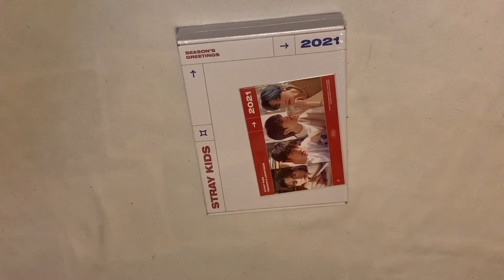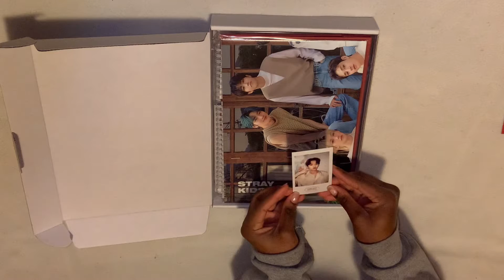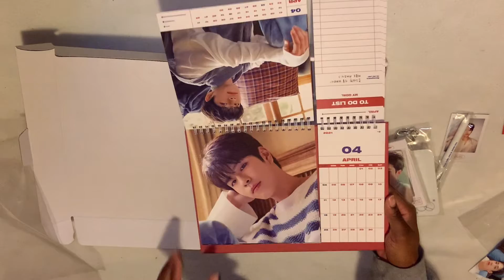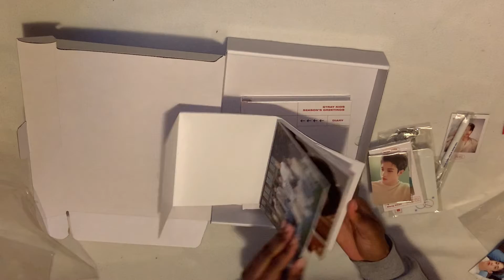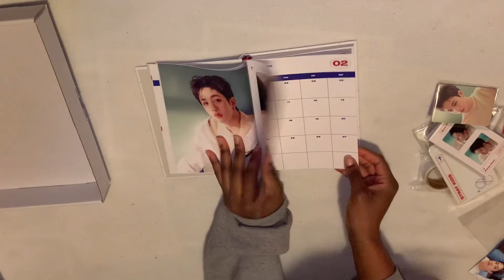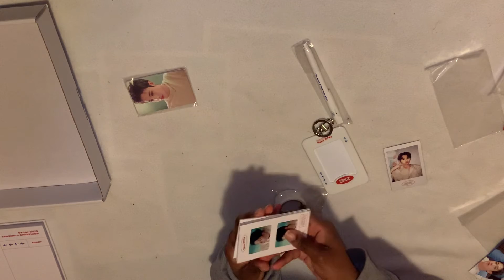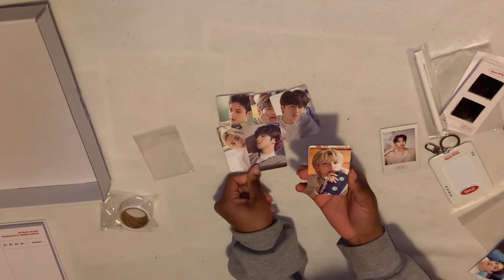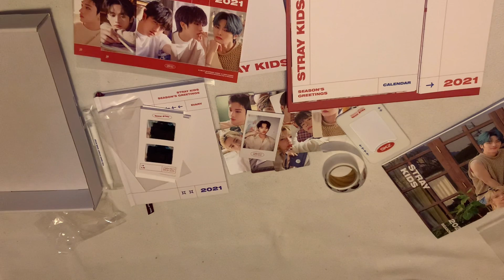STRAY KIDZ Seasons Greetings Unboxing 🐺❤️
Hellooo I hope you guys enjoy the video and excuse me being annoying because I love stray kids 💖